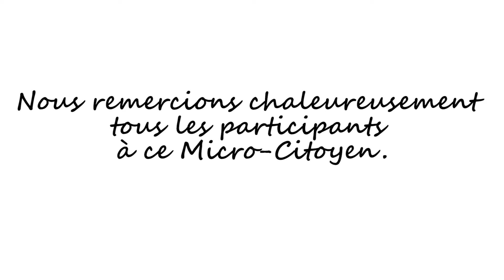Couleur Café présente : 🍀Micro-Citoyen « La culture est-elle essentielle ? »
Ce  module a pour objectif, le temps de quelques minutes, de laisser la parole aux habitants, aujourd'hui nous allons à la rencontre des citoyens à Lyon 2.
Chaque MC a une thématique particulière, inscrite dans les valeurs de notre association : Solidarité, éducation populaire, arts, bienveillance, ouverture d'esprit, échange, partage, vie quotidienne, alternatives, environnement, santé, actualité...